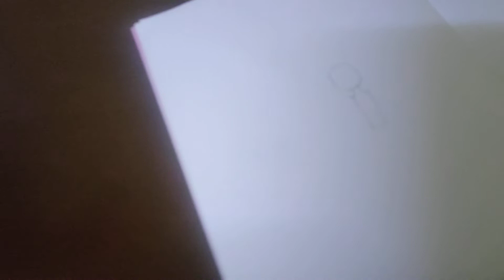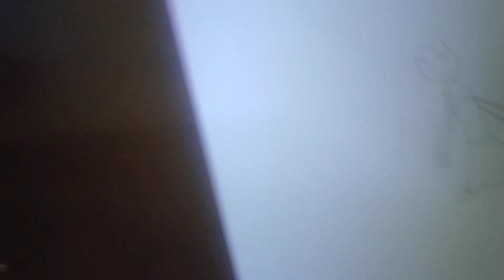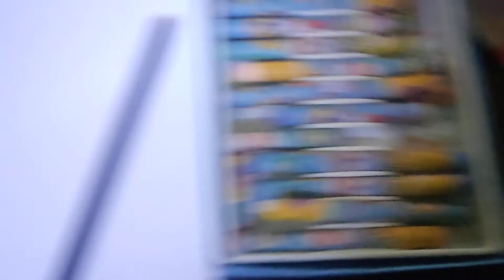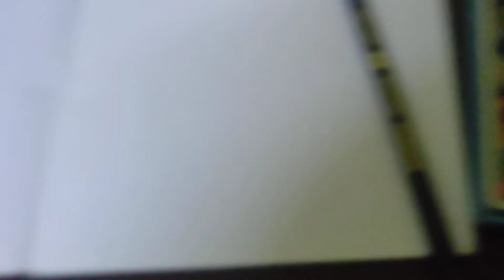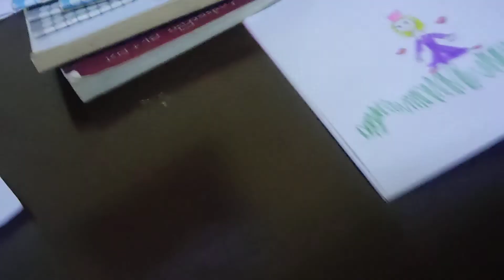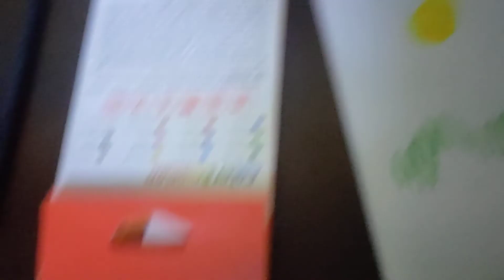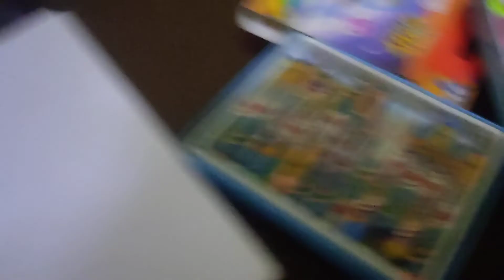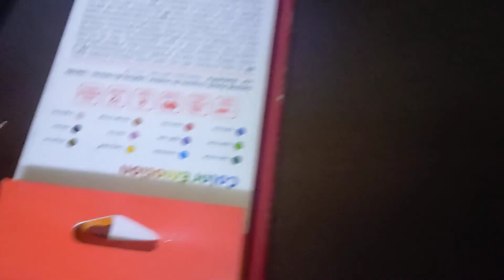I drawed a random girl.!